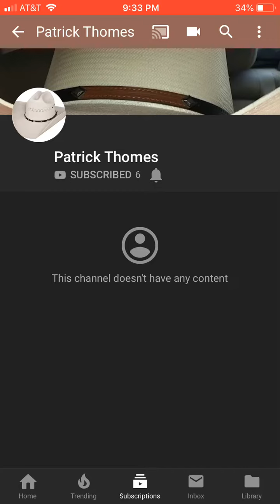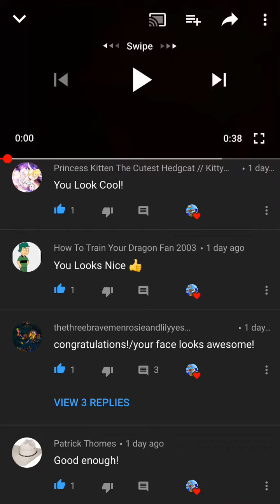A salute on Patrick Thomes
Patrick Thomes, wow, this user rocks, he is a good friend of mine and we met each other at episode 22 season 12 where (I don’t want to ask how that happens between me, him and Angus about, so I don’t want to talk about it) so he obviously didn’t make any videos and the greatest thing has happened that he is competing in a user character elimination from TheShyK9

He was also a Co-Host in season 13 aka an all veteran characters along with his friend Ella aka Bob Chan

Do you know who likes this user: Me, How To Train Your Dragon Fan 2003, JackTheGamer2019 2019, Island Gamer 2002, HunterTubeRules1998 and TheShyK9
Do you know who hates this user: TheSariaFan and probably Skittles Rules 1999, they both hate for the cause of this interruptions
So yea that’s my salute to him